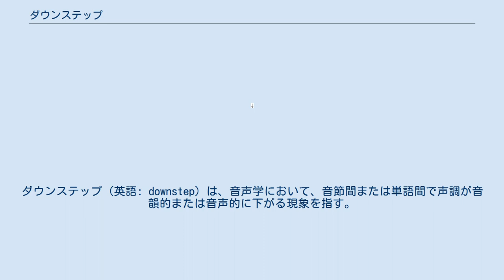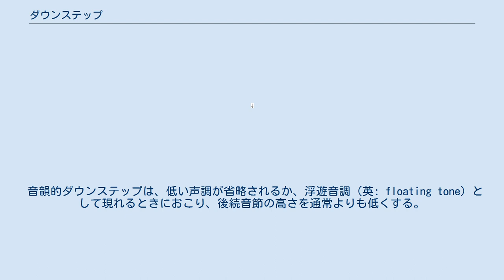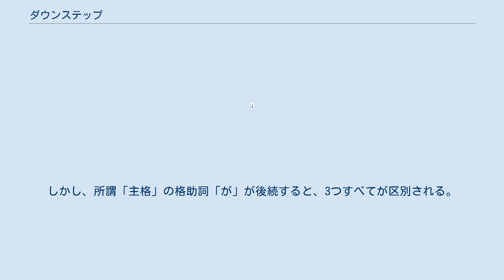ダウンステップ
ダウンステップ（英語: downstep）は、音声学において、音節間または単語間で声調が音韻的または音声的に下がる現象を指す。
この現象は西アフリカの声調言語のものがもっともよく知られているが、Beckman & Pierrehumbert (1986) のように日本語（非声調言語）にもダウンステップが見られると主張する研究が存在する。
日本語の高低アクセントもアフリカのダウンステップとそっくりの現象を示す。
ダウンステップの逆のアップステップはより珍しい。
国際音声記号では、ダウンステップの記号として上付きの下向き矢印 [ꜜ] （↓）を使用するが、印刷の都合から、上付きの感嘆符 [ꜝ] （!）で代用されることもよくある。
 音声的ダウンステップは、音韻的に同じ声調が連続したときに起きる。
たとえば、ガーナで話されているトウィ語で2つの中声調が連続すると、2番目は1番目よりも低い高さになる。
このため、ダウンステップはダウンドリフトあるいはテラス型声調において不可欠の役割を果たす。
 音韻的ダウンステップは、低い声調が省略されるか、浮遊音調（英: floating tone）として現れるときにおこり、後続音節の高さを通常よりも低くする。
実例はマリやコートジボワールで話されているバンバラ語（Bambara）に見られる。
この言語では、定冠詞の役目を浮遊低音調が果たす。
単独の名詞では、高声調を降調に変える。
 しかし、2つの高声調の間に現れる場合、後続する声調にダウンステップが発生する。
 日本語の高低アクセントもこれによく似ている。
日本語東京方言の単語の8割は平板調で、後続する助詞も同じ高さになる。
しかし、単語のモーラ間または助詞との間でピッチを降下させる単語もある。
例： 最初の単語は「高-低」ピッチを持つが、二番目と三番目の単語はどちらも「低-高」ピッチで同音である（ただし第一音節が低になるのは単語が単独で発話されたときに限る）。
しかし、所謂「主格」の格助詞「が」が後続すると、3つすべてが区別される。